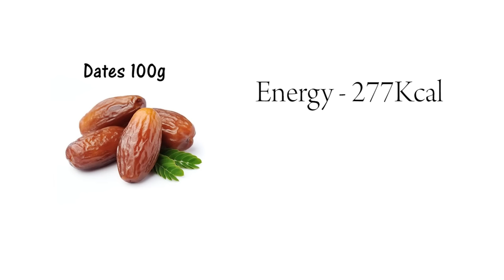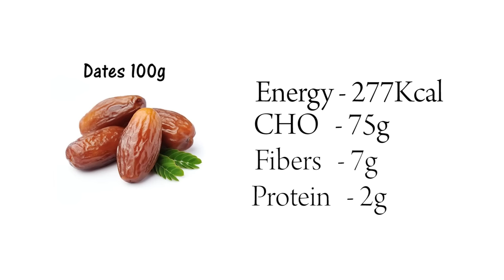රටඉදි කන්න කලින් මේ ටික දැනගෙන කන්න | Dates By Nutritionist Hiroshan Jayaranga